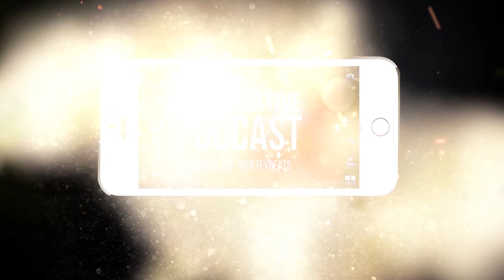Serron Noel talks about his exciting and overwhelming NHL Draft year!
Oshawa Generals forward Serron Noel joins the show to talk about his NHL Draft year, exciting moments in his career thus far, and more.